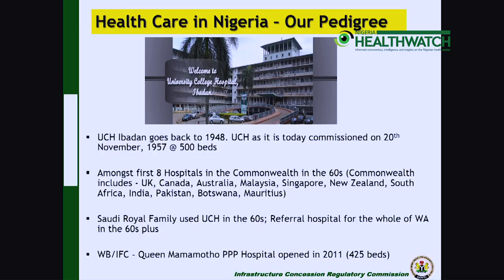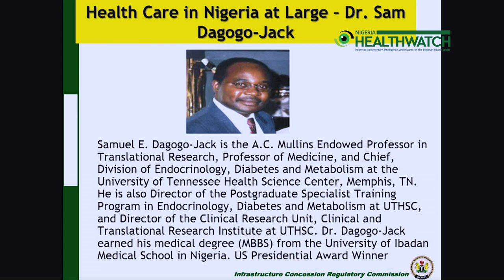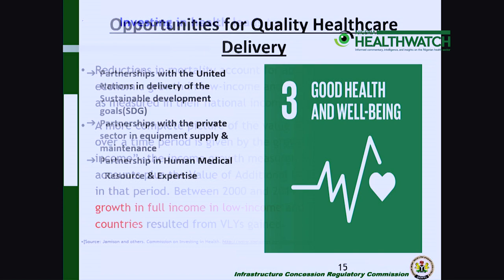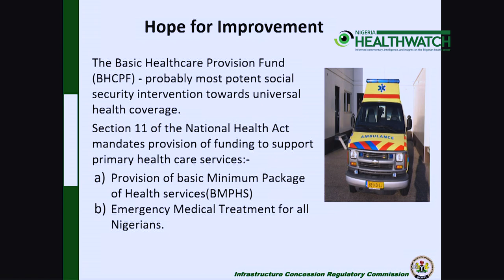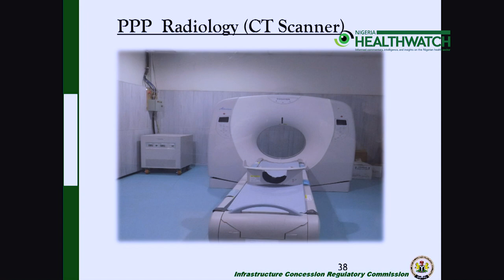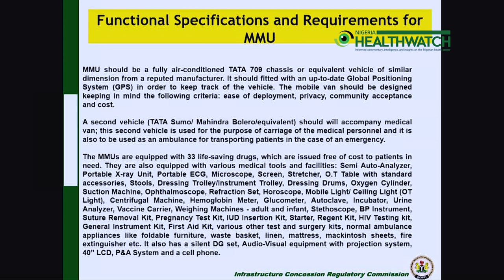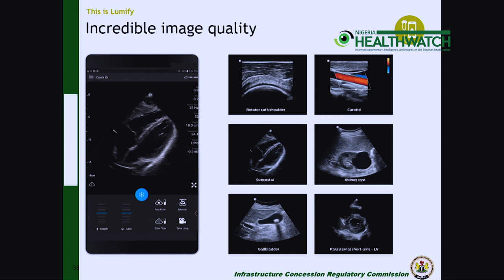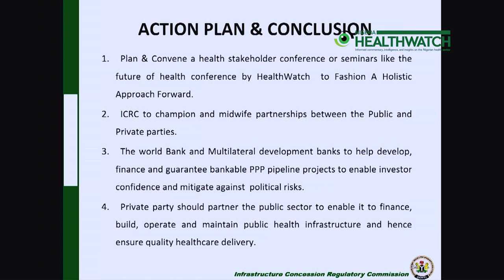If actor die, film don finish | Engr Chidi Izuwah Snr | QualityHealthNaija Conference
Engr Chidi Izuwah Snr is is the Senior Director General/CEO of the Infrastructure Concession Regulatory Commission in the Presidency. At the QualityHealthNaija Conference, he said, "Without good healthcare, we are going nowhere".